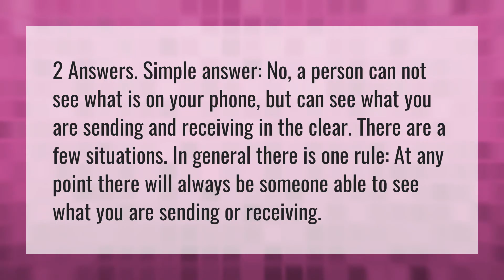Can someone see what I do on my phone through WiFi?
WiFi Owner See • Can someone see what I do on my phone through WiFi?